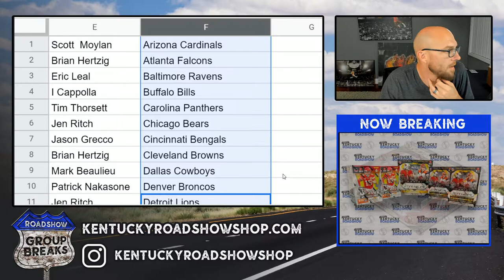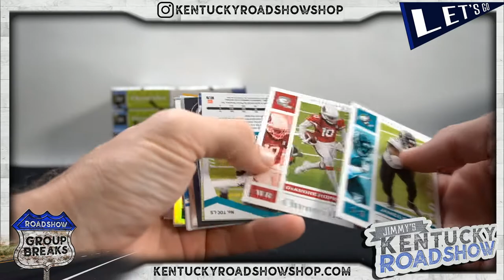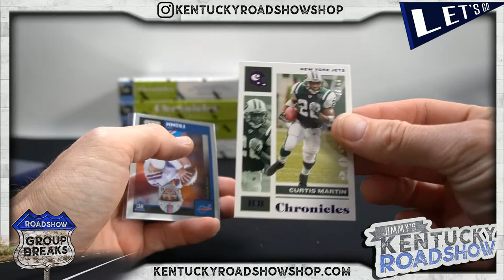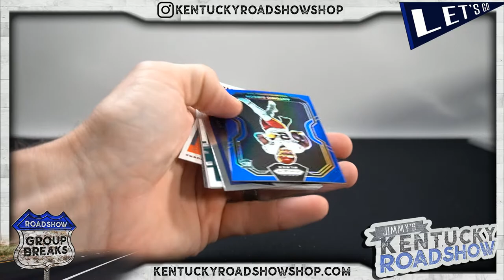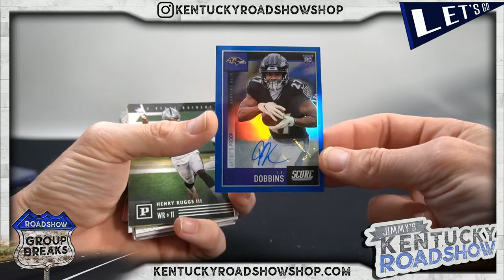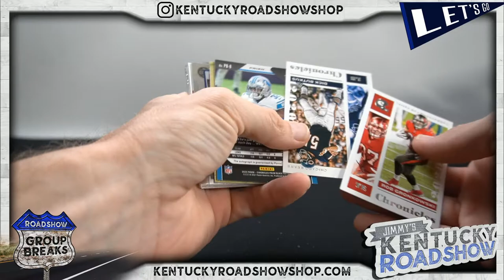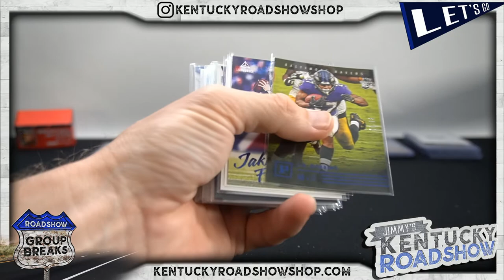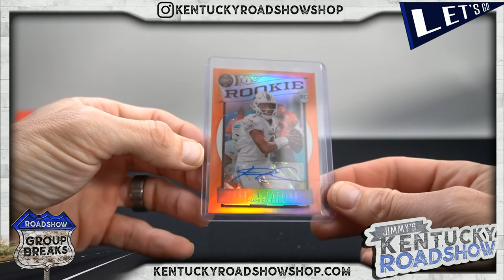2020 Panini Chronicles Football - 6 Box 1/2 Case Break #3